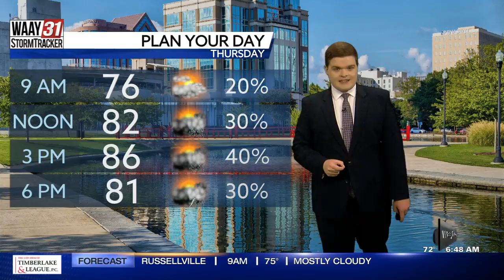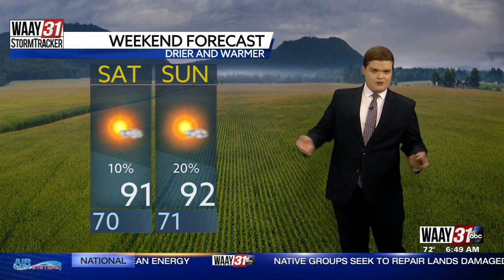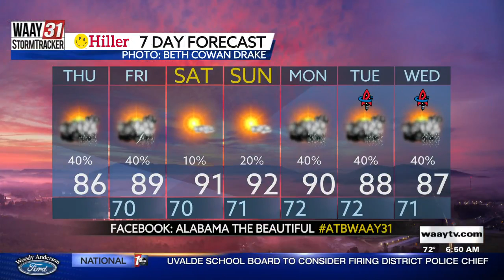Carson's Thursday Morning Forecast 8/25